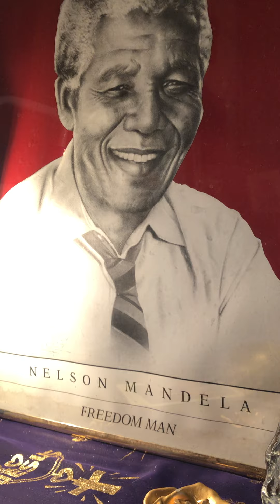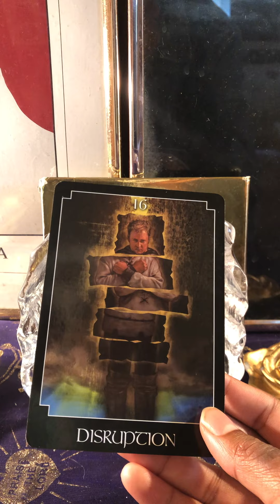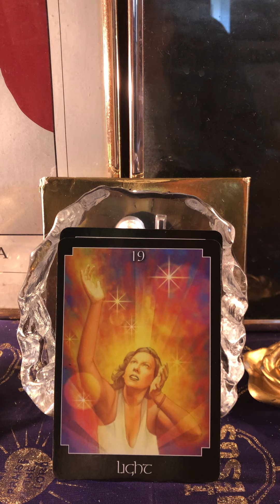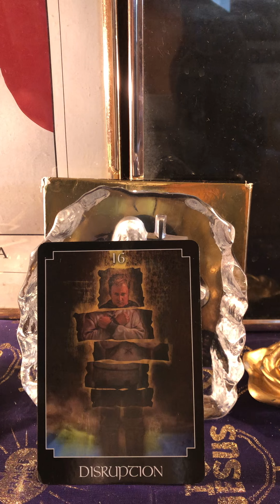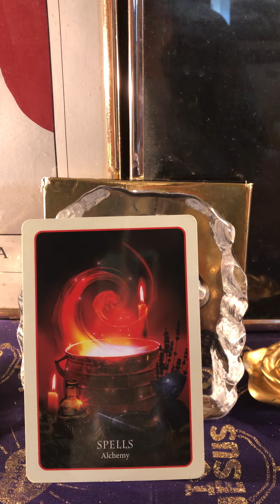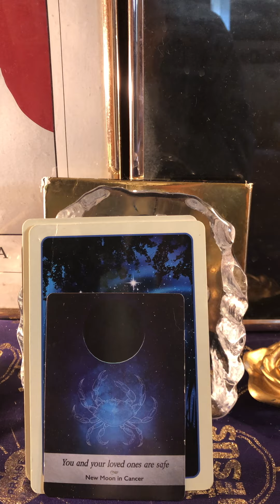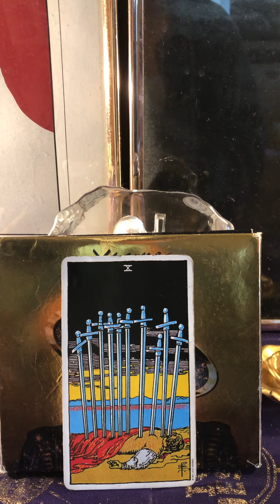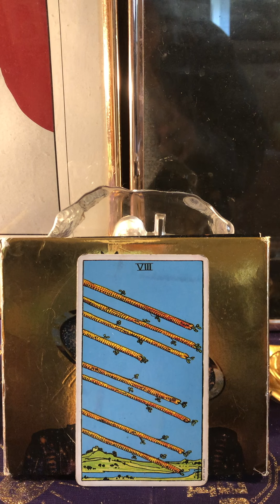THESE DEPARTED CELEBRITIES 😇WANT TO ASSIST AND WORK WITH YOU ON YOUR JOURNEY ♥️god